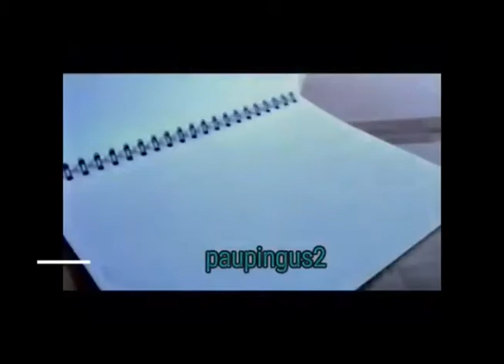Comerciales mexicanos: SE 2004 4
Campaña "Fijate que este hecho en México"